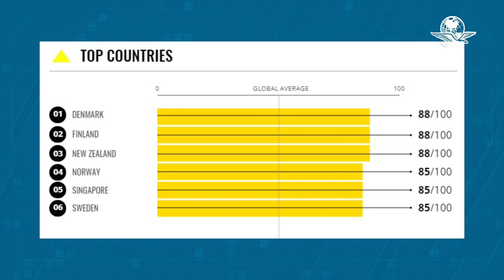México se estanca entre los países más corruptos del mundo; está en el sitio 124 de 180 evaluado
La nación se ubica en la posición 124 de los 180 países evaluados por Transparencia Internacional y está al nivel de Gabón, Níger y Papúa Nueva Guinea y muy lejos de Dinamarca